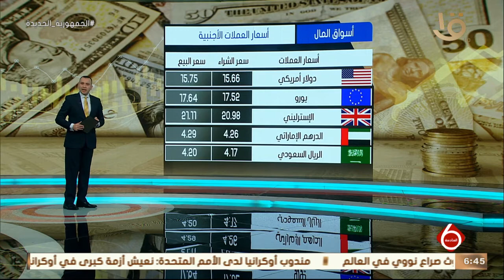نشرة السادسة | النشرة الاقتصادية .. أهم اخبار المال والأعمال عالميا ومحليا